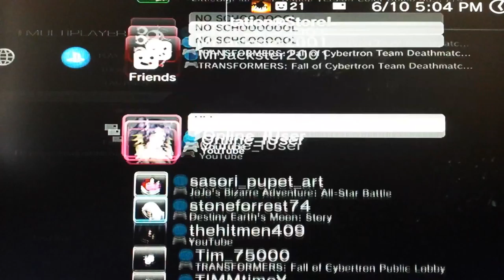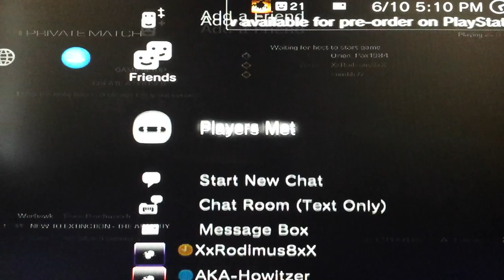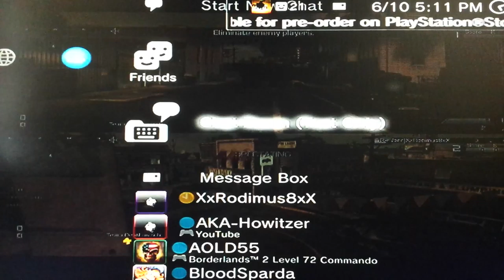Call of Duty Ghosts - Orion's 2v1 challenge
Orion issued this challenge to both me & Numbh7z; he wants to take both on. I personally hate the split screen because it feels a tad distracting, but my friend wants to go through with it anyway -so I agree.
what's the worst that can happen, besides getting my ass killed a lot -_-?